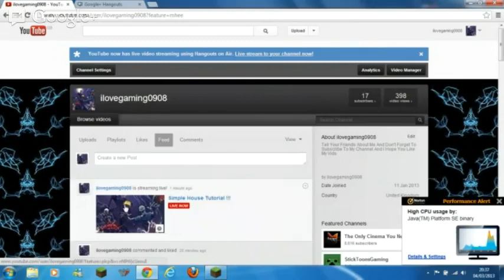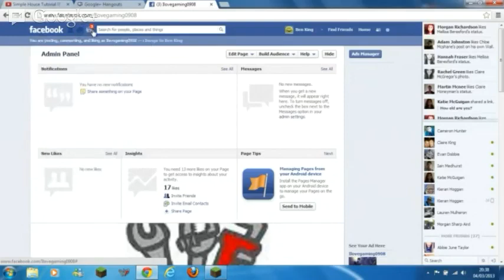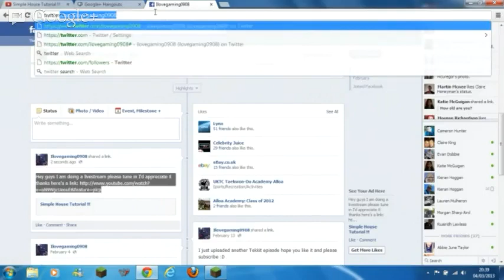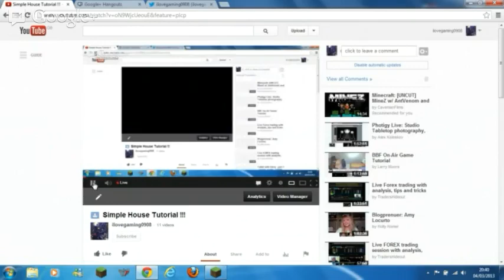Simple House Tutorial !!!